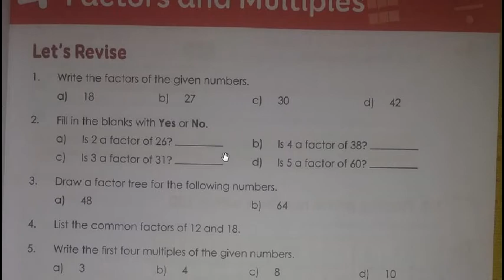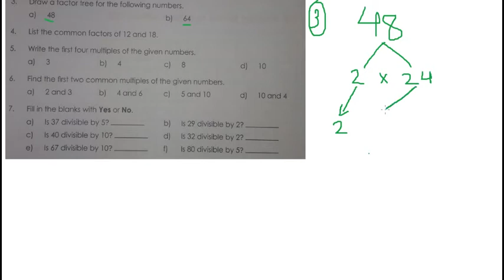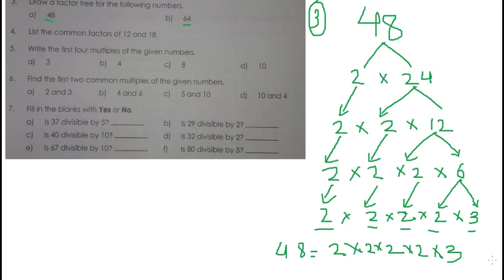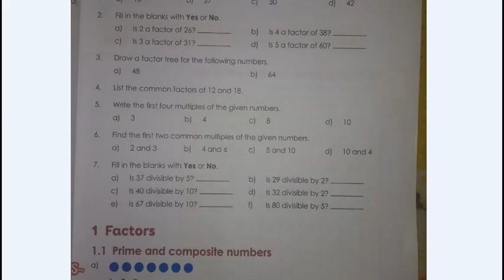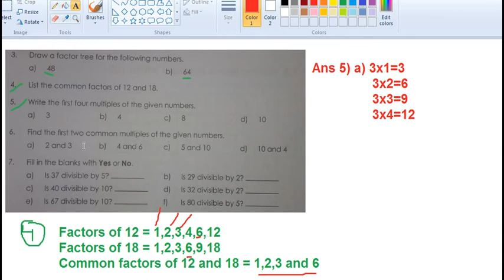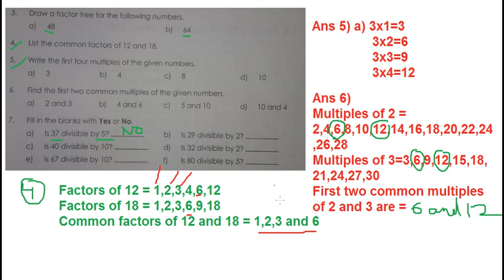Class 5 HolyChild Ch 4(Page-41)